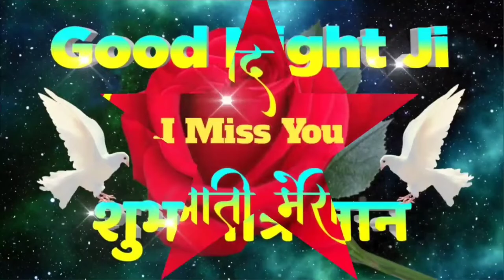बागों में फूल खिलते रहेंगे 🥀 Good Night Status🌹Good Night Photo💓Gulab Phool😘Shayari Photos 2022🌹